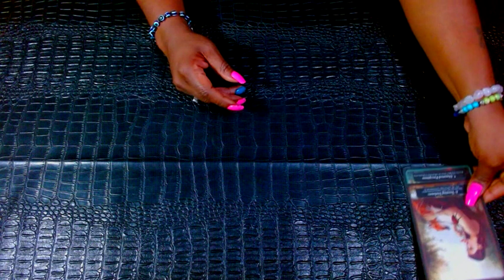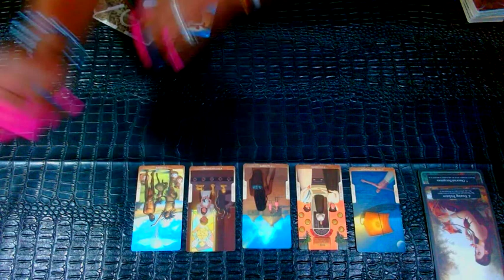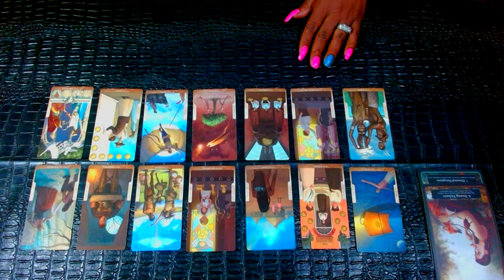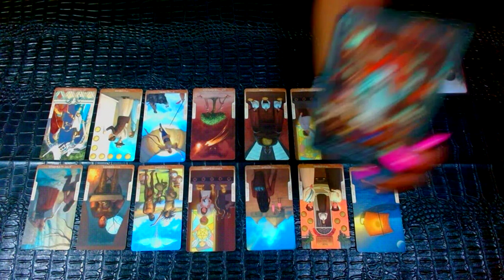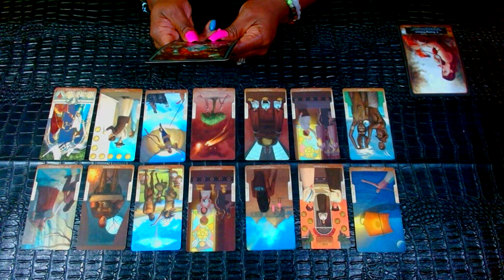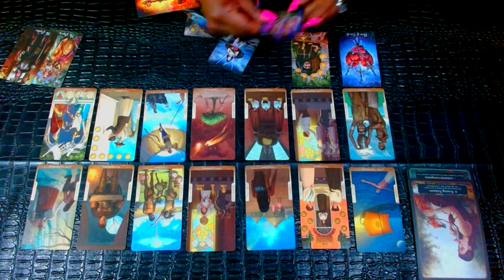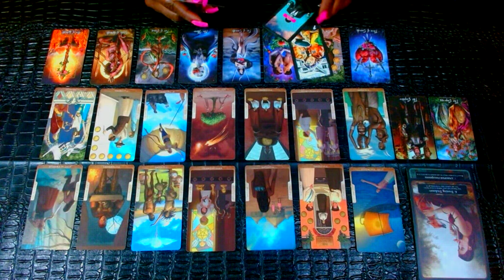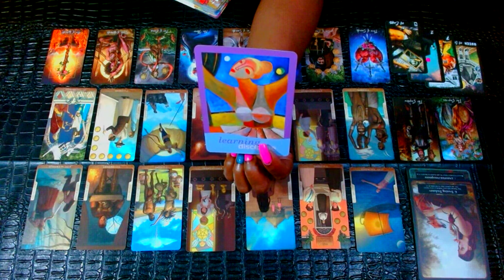ARIES: Checkmate!!!! They Think Their Smarter Than U! Their Two-Faced & Cant Be Trusted!!!